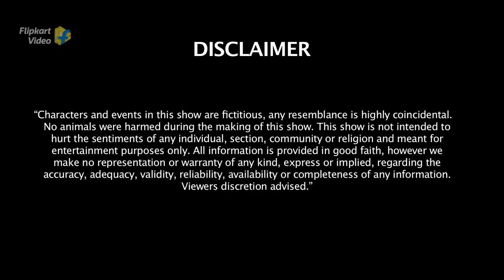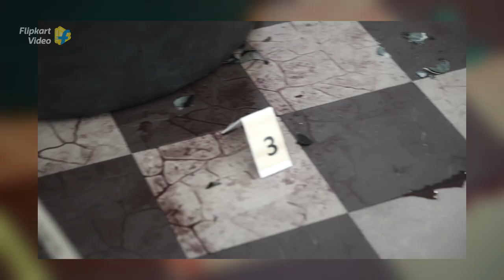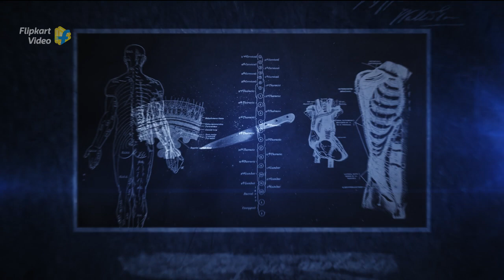Beer ki bottle se जानलेवा हमला | Sushant Singh| Kaun? Who did it? | Full Episode 12 | Flipkart Video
Life of the party Avinash's life ends while at the party! Who killed everyone's beloved friend? And why?​
Kaun? Who did it?, the Indian crime series brings you another interesting murder case with Detective Adi (Sushant Singh) and Inspector Malini (Samvedna Suwalka) in this episode. The young and dynamic Avinash Doshi, center of attarction at a birthday party, is found stabbed to death with a beer bottle. The police have identified 4 suspects for this crime – victim's ex-girlfriend, her friend, her current boyfriend, and victim's friend. While each of the 4 suspects have a strong alabi, each of them have a motive too! So, who was the murderer? Who stabbed everyone's favourite guy with a beer bottle in this episode of the Hindi serial? Was Avinash really a 'nice guy', or are there secrets behind his identity too? Get all your answers with Adi and Malini in this episode of the suspense thriller web series Kaun? Who did it? on Fliplart Video on the Flipkart App. Follow the case as the episode moves ahead and make your predictions about who the killer is.​
Also check out full episodes of the crime thriller web series Kaun? Who did it? on YouTube too. Solve murder mysteries in this recent crime series and see if you've got what it takes to be a detective!